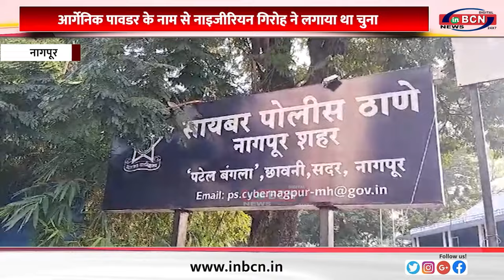आर्गेनिक पावडर के नाम से नाइजीरियन गिरोह ने लगाया था चुना......INBCN NEWS